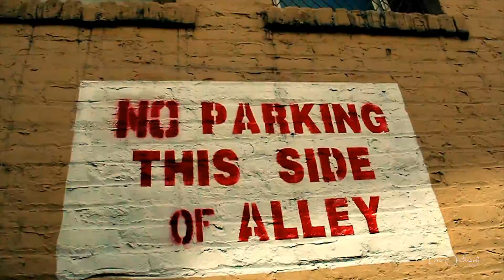Mac J "Roll Up" Official Visual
New visual for Mac J "Roll Up" shot by the CREW.